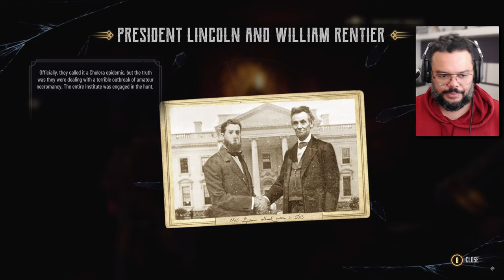REAGINDO ao NOVO GAMEPLAY INSANO de EVIL WEST - MUITO BOM (REACT)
A FOCUS postou a pouco um gameplay INSANO DEMAIS do seu novo jogo EVIL WEST. Já pensou alguma vez num jogo do Van Helsing? Pois bem, aparentemente essa é a proposta aqui e eu estou muito ansioso pra por as minhas mãos nessa delicia!

- Jogue comigo
- Emotes únicos
- Grupo exclusivo no WPP e muito mais!!!

Caixa Postal: 4455
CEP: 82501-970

Temos um Grupo de Ofertas no Telegram!

AGRADECIMENTOS
Kallil Augusto